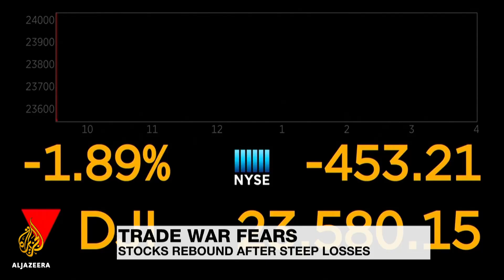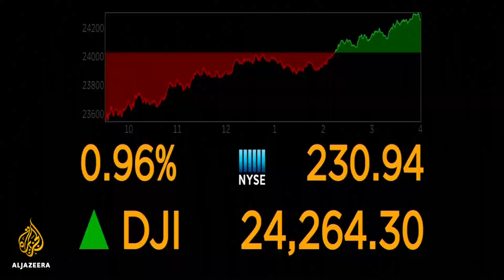🇺🇸 🇨🇳 US-China tit-for-tat tariffs fuel trade war fears | Al Jazeera English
A growing trade dispute between the United States and China has left global markets reeling.

The volatile round of trading followed Beijing's latest move in a series of tit-for-tat measures, which are pushing the world's two biggest economies to the brink of a trade war.